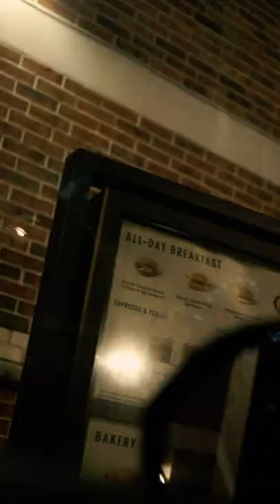Day 1 - How to Start...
Have you ever wanted to start something but didn't know how? Well, this is your video!! This series of shooting is meant to help me and others just go!!

I scripted this over the last couple of days. I shot, edited and did the voiceover today. It was super cool to make. I'll be doing a recap tomorrow, because today was interesting 🤔. But enjoy this joint now!!

Starting can be hard and difficult.
But given the right set of circumstances, opportunities, options and yes... restrictions
Starting can move from something that was once [OPTIONAL] to something that is now [NEEDED]

It's a lot of ahhhh. you know we ahhh,
Excuses we give ourselves
As to why we can't start something

I'm too this I'm too that... Well, if I had [...xyz]

But you're here because... you're trying to figure out
how to start... [SOMETHING]?

So, how do you start... something that's worth while
something [WORTH IT'S WEIGHT IN GOLD]
A movement
A business
A family
How do you start making more money
How do you start trying to connect with God deeper

It's simple.
We actually make this more complicated than it has to be.
You go!
You make up your mind and you go!

Last, I would love to hear your comments thoughts and feedback.